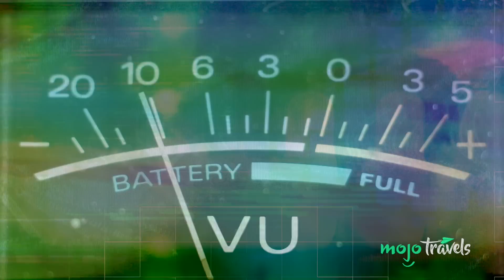Top 10 Places to Visit Before They're Gone Forever | MojoTravels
Going, going, gone. Welcome to MojoTravels, and today we’re counting down the top ten places you need to visit before they no longer exist.

For this video, we’re focusing on the unmissable spots and architectural wonders which are under threat from reasons other than climate change. We (sadly) have another list coming for those.